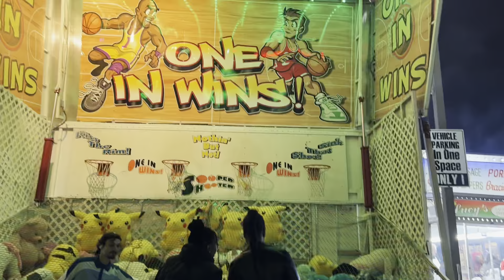Fun fair at the Bronx white plains road and Bruckner av